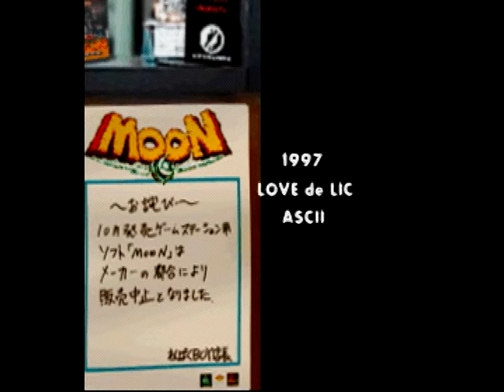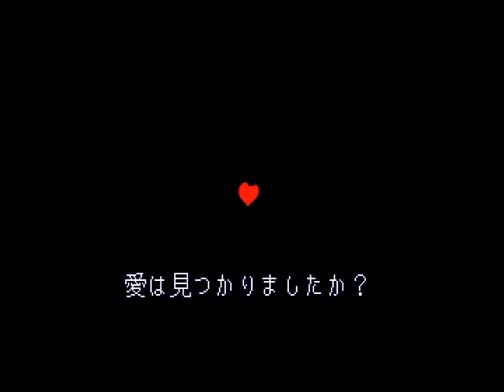#39.[moon] Welcome to the Real World：ENDING 1 [愛のビッグバン]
moon(1997)：Japanese video games
GAME DESIGN：西健一(Kenichi Nishi) , 工藤太郎(Taro Kudou) , 木村祥朗(Yoshiro Kimura)
CHARACTOR ARTIST：倉島一幸(Kazuyuki Kurashima)
BACKGROUND ARTIST：上田晃(Akira Ueda)

【ゲームの終わり】：ENDING 1
[再び始まる]：月は輝きを失い、百の災いが起こる。国中が大混乱の大騒ぎになった。これを受け、大臣は奇盤に記された「勇者の物語」を実行。王様も「世直し計画」を提案するが、大臣に却下される。しかし王様は大臣には秘密でヘイガー博士と協力し、月へ向かう為のロケットの開発を進めていた。

[勇者とドラゴンの物語]：大臣は奇盤に記された「勇者の物語」を実行する為、町の外れに住むおばあちゃんの孫に白羽の矢を立てた。ここに勇者が誕生した。
　白羽の矢儀で選ばれた勇者は、ドラゴンを倒し、奪われた月の光を取り戻さなければならなかった。月は、「現実なるもの（誰かが始めたゲーム）」に説得力を持たせる為に必要な存在。月が存在するからこそ、国民たちは疑問を持たずに暮らすことが出来る。月を取り戻す事こそが、「現実」を生かす事につながる。

[物語の終わり]：奇盤に記された「勇者の物語」とは、白羽の矢儀で選ばれた勇者が月面探査船に乗って月へ向かい、ラストダンジョンのドラゴンを倒して月の光を取り戻す物語のこと。ムーンワールドの住人たちは、この物語を収束させるためだけに存在する。彼らは誰一人、「物語（プログラム、現実）」に変更を加える事はできない（物語が既に形骸化し、破綻していると気付いていたとしても止める事はできない）。
　勇者は地上に取り残された月の住人達を殺し、ネカと経験値を得、大臣や町の人々、王様やヘイガー博士、その他ムーンワルドの住人たちの助けを借りながら、月の光を奪ったドラゴンを倒した。物語は一旦、幕を下ろす。

[ゲームをやめる]：ゲーム「Moon」を終えた少年（３次元の存在）はモニターから離れる。もう「勇者の物語」を繰り返すことは無い。ムーンワールドは、誰かが作り誰かが始めた「ゲーム（現実）」から解放された。

※３次元の世界に戻った少年はゲームの世界で何を見て、キノコの森で別次元の存在を知ったというフローレンスは、少年が暮らす３次元の世界に何を見たのか。

【アニマルファイル】：勇者に殺された動物とは、地上に取り残された月の住人達の事。全５１体確認

【Soul Catch !(ソウルキャッチ)】：全５1体救出

【クエストクリア数】：全４９件

【現在のレベル】：愛のビッグバン（レベル３０）